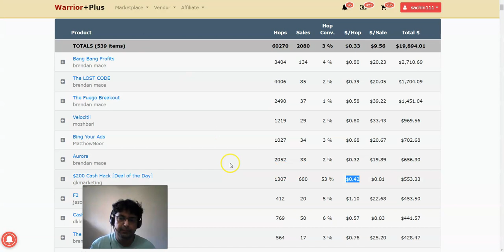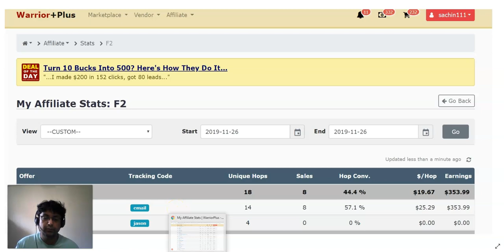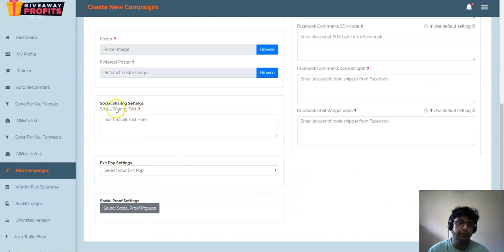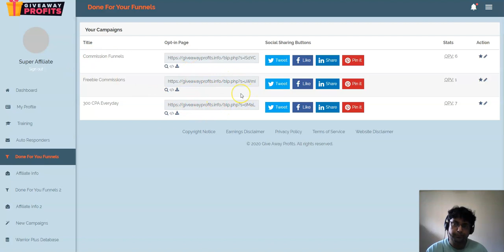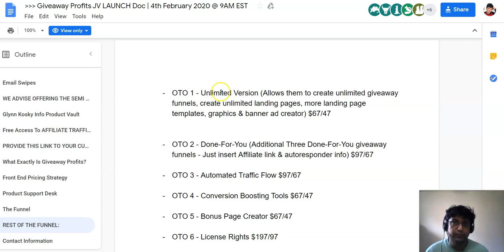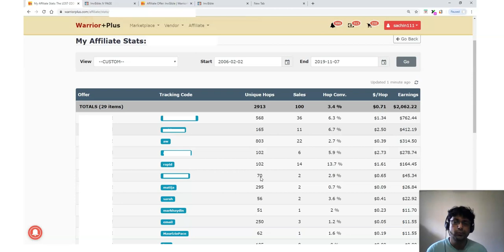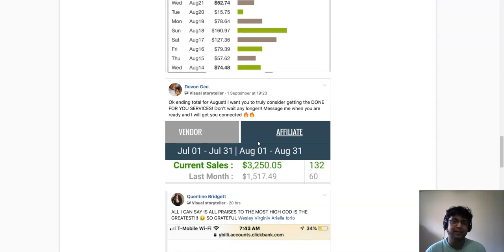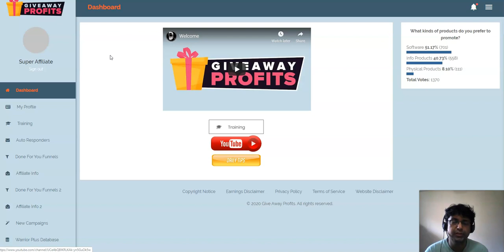Giveaway Profits Review TRAFFIC BONUS & MY RESULTS Members Area Software Demo & All OTO Information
OTO 1 - Unlimited Version (Allows them to create unlimited giveaway funnels, create unlimited landing pages, more landing page templates, graphics & banner ad creator) $67/47

OTO 3 - Automated Traffic Flow $97/67

OTO 4 - Conversion Boosting Tools $67/47

OTO 5 - Bonus Page Creator $67/47

OTO 6 - License Rights $197/97

If you have any questions let me know on FB